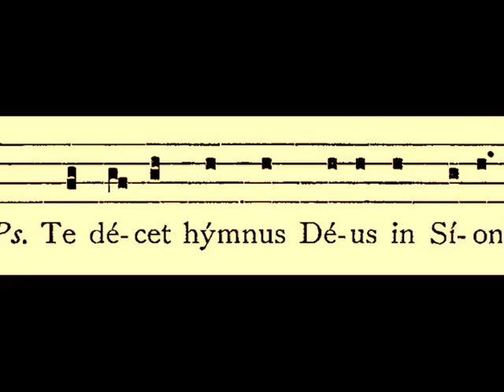Misa de Difuntos, a 5-JUAN DE HERRERA~Missa pro Defunctis in LatinAmerica (17/18th century)~COMPLETE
Misa de Difuntos, a 5 de JUAN DE HERRERA Y CHUMACERO (ca.1670-1738) ~Missa pro Defunctorum o Requiem~

Juan de Herrera nació en Bogotá (Colombia), el Virreinato de Nueva Granada. Se sabe poco de su formación musical. Su nombramiento como maestro de capilla de la Catedral Santa Fé, en sucesión de José Cascante (1702), lo hace visible y relevante en el mundo musical. Juan de Herrera fue maestro de música en el convento de Santa Inés, siendo también capellán alrededor de 1698. Probablemente fue discípulo de José Cascante hijo -Maestro de Capilla de la Catedral de Bogotá hasta 1702- ya que Herrera continuó con los cánones musicales establecidos por éste y por José Cascante padre. Posiblemente también fue discípulo de Fray Manuel Blasco, compositor español que residió en Santa Fe entre 1680 y 1682.

Herrera compuso un poco más de 40 obras, haciéndolo uno de los compositores más prolíficos en la Nueva Granada. Su estilo composicional está vinculado directamente con el estilo renacentista que permea ampliamente su obra, a diferencia de su predecesor José Cascante cuyas obras son más exuberantes.

Las obras maestras de Juan de Herrera son sin duda, sus 3 Misas para la muerte (Requiem o de Difuntos) para 5, 8 y 9 voces, respectivamente, de gran inspiración, además de ser unos de los pocos ejemplos musicales de este género en LatinoAmérica.
El estilo musical de la Misa de Difuntos a 5 voces de Juan de Herrera (la Misa aquí presente), es más bien arcaico, sometido enteramente a los modelos Ibéricos, sin embargo, la nobleza expresiva de ésta y las demás obras de Herrera muestran que deben ser descubiertas y estudiadas profundamente.

Entre las funciones que desempeñaba el titular de dicho cargo estaba la composición de música para la liturgia, la dirección e instrucción musical de los cantores del coro alto o capilla de música (quienes se encargaban de la ejecución de música polifónica) y de los instrumentistas o ministriles (que se encargaban del doblaje de las voces para dar apoyo a éstas como también de la ejecución de música exclusivamente instrumental). El canto llano estaba a cargo del coro bajo integrado únicamente por los miembros del cabildo eclesiástico y en éste el maestro de capilla no tenía injerencia alguna.

Hacia mediados de 1711 aparece un auto en contra de Juan de Herrera, formulado por las autoridades eclesiásticas. En él se quejaban de un decaimiento del nivel en la ejecución musical por parte de la capilla de música y de los ministriles de la Catedral, debido al supuesto carácter apacible del maestro de capilla:

“la música de esta Sta. Igla. ha venido a menos a descaecimiento, asi por los defectos de las voces como por la falta de inteligencia en los más ocassionado del apassible natural del Mtro. de capilla, omitiendo asistir reparos como las advertencias que debe haser…” (citado por Perdomo Escobar 1976: 33)
Como consecuencia de esto, Francisco Ospina Maldonado, canónigo magistral de la Catedral, fue nombrado superintendente de Herrera. El día de navidad de 1711 surgió un altercado entre Ospina y los cantores y ministriles de la capilla, incluido Herrera, que desencadenó en la renuncia de éste último. Todo ocurrió porque al no encontrar a Ospina en su casa a la hora de ensayar, los músicos se retiraron. El superintendente, al advertir la ausencia de estos fue a buscarlos a la Catedral y, según los testimonios:
“acabada la Calenda [canto de villancicos en el oficio de prima] trató tan mal de palabra al maestro de capilla y le dijo tan graves y pesadas injurias en el altosano delante de todos los que en ese tiempo alli se hallaban, que recelando mayores inconvenientes hubo de hacer dejación del oficio de Mtro., por cuya razón aunque todos nosotros concurrimos a la noche a los maitines, no fue posible cantar villancicos, asi por tener los papeles principales el Mtro, como porque sin el no se podía regir la capilla y asi solo cantamos la misa y habiendo concurrido al dia siguiente a las vísperas, estando en el coro alto, levantó la cara desde su asiento el dicho Sr, Dr. Viéndonos se encolerizó tan gravemente que sin advertir el respeto del lugar… nos injurió en común y en particular prometiéndonos afrentas…” (citado por Perdomo Escobar 1976: 34). Herrera continúo en su cargo hasta el día de su muerte, ocurrida el 18 de marzo de 1738.

Según su voluntad, fue sepultado en la Iglesia del Convento de Santa Inés, en donde se desempeñó como capellán y como maestro de música. Cuando dicha iglesia fue demolida el 16 de febrero de 1957, sus restos fueron trasladados al antiguo osario de la Catedral.

Obra extraída del álbum: Musique á la Cathédrale Santa Fé de Bogotá.
Interpretan: Camerata Renacentista de Caracas.
Dirige: Isabel Palacios.
K617.

Música Virreinal, Música Colonial, Latin American Music, Latin American Early Music, Colonial Music, Mexican Baroque, Baroque.